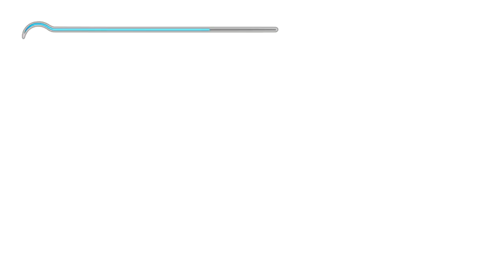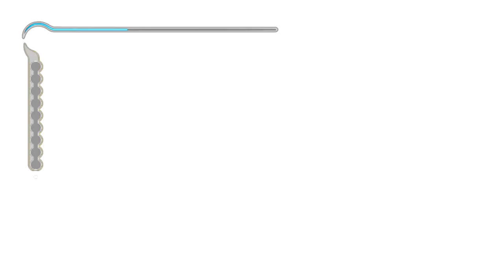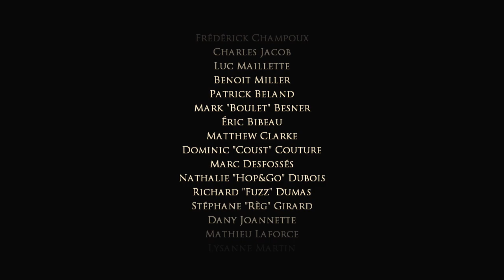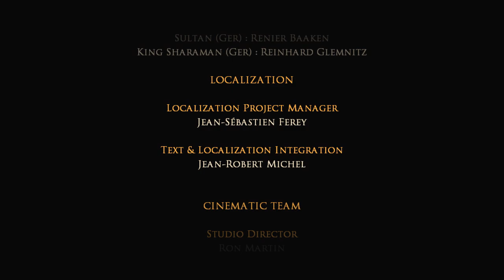PRINCE OF PERSIA: THE SANDS OF TIME w/ UDJ - FINALE - Out of Time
The saga of the Sands of Time comes to a close! How will this climactic chapter end?!